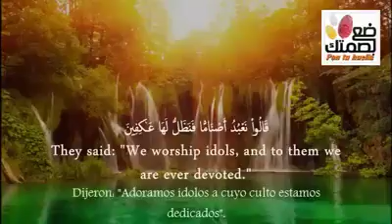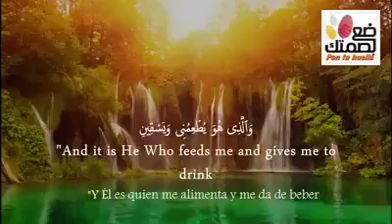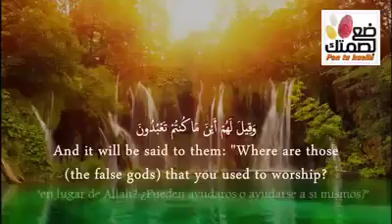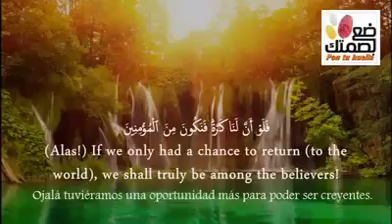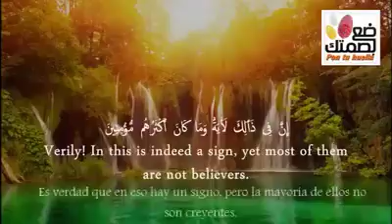5 janvier 2018